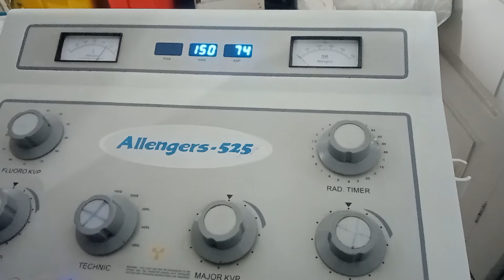X RAY MACHINE[ALLENGETS-525]